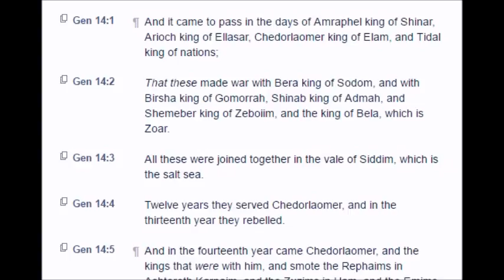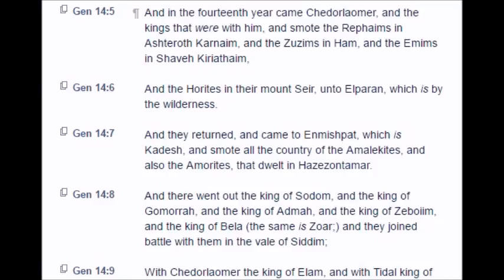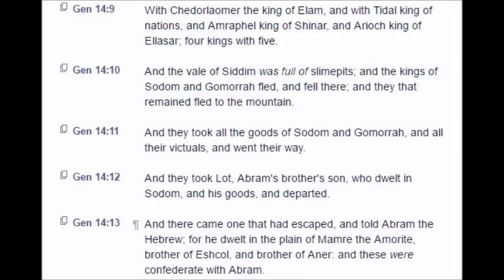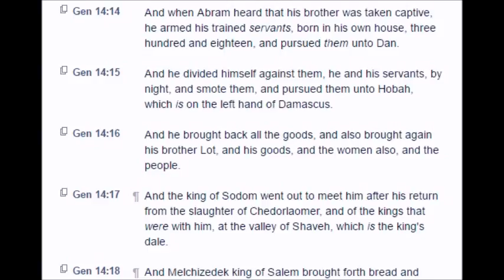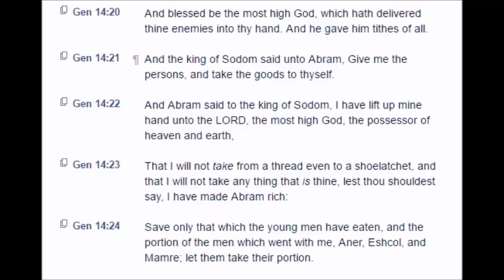Genesis: Chapter 14 (KJV)